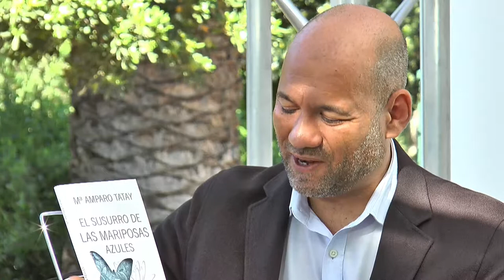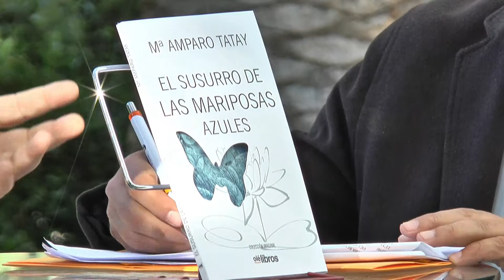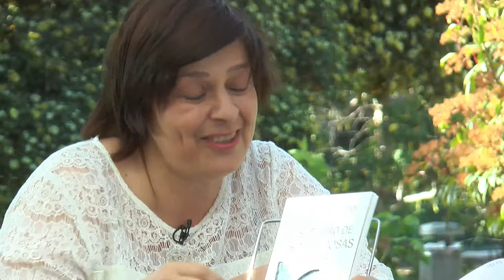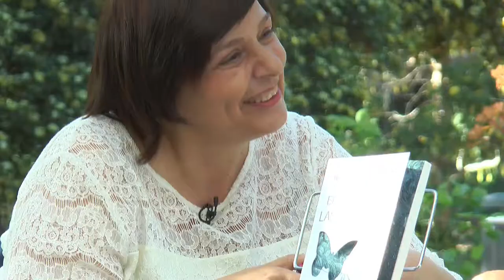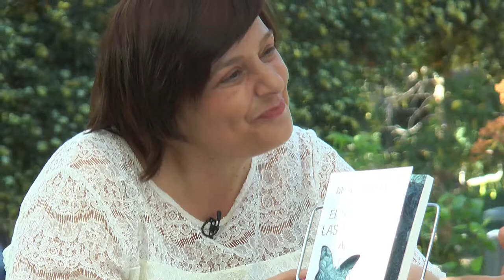Fira del Llibre 2018 - AMPARO TATAY "El susurro de las mariposas azules"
AMPARO TATAY "El susurro de las mariposas azules". Publicat per Olelibros.